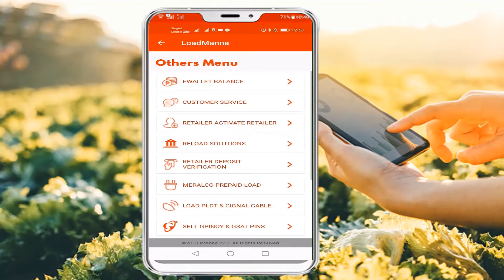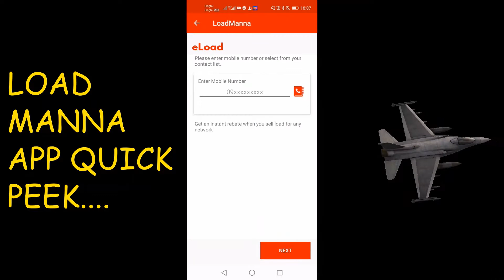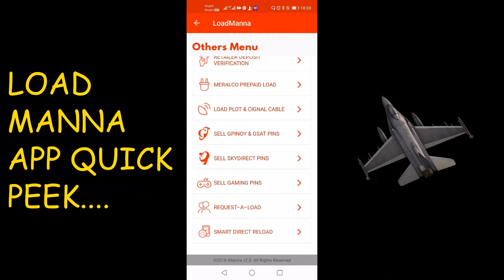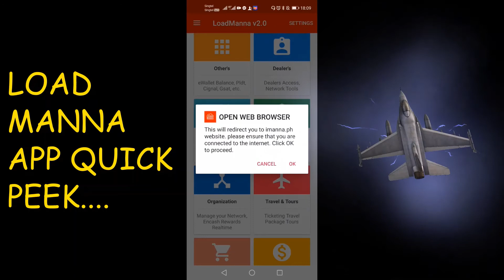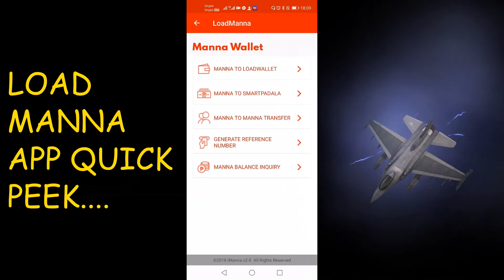VIRAL: ISANG OFFLINE APP NAKAPAGBIGAY NG 80,000 NA KABUHAYAN SA BUONG PILIPINAS: ANO ANG APP NA ITO?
An OFFLINE APPLICATION (APP)  Providing Livelihood to 80, 0000 Filipinos in the Philippines.
This video shows a sneak peak of an "OFFLINE APP" that is so innovative and helps e loading becomes so easy and handy. This is an overview of what are the main features of this Application to help  new subscribers and curious non-subscribers alike. This innovative app is not just for e loading  but also for all other important features like remittance(SMART PADALA). wallet to wallet transfer), bills payment,  load wallet transfer and soon will have travel and tours and online mall.
The application we are talking about is LOAD MANNA APP, there are already 80,000 users in the Philippines and is growing fast. This application and system has helped and changed so many lives and has given so many more a livelihood needed especially during this trying times of COVID-19 pandemic.

To avail our Load Manna Packages, see below;
Load Manna Dealer Package: Php 3998
Load Manna Barangay Stockist: Php 88, 888
Load Manna Municipal Stockist: Php 194, 88
Load Manna City Stockist: Php 250, 000